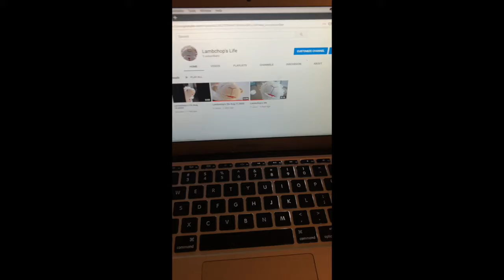Lambchop and rex episode 5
- Lambchop